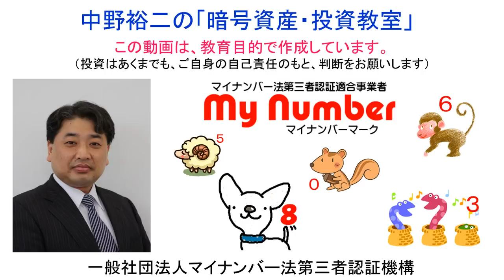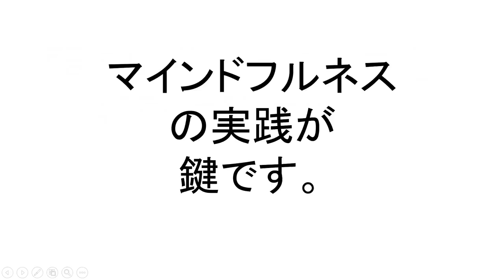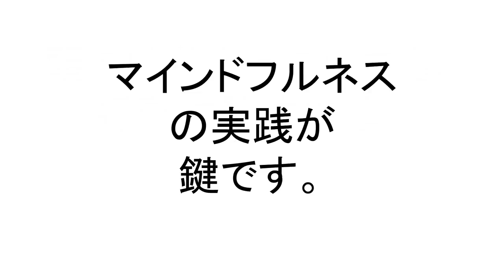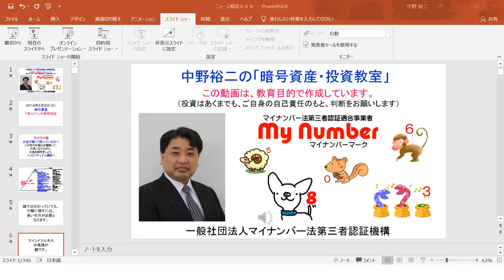‹スピリチュアル講座›お金が無くて困っている方へ この世の仕組みを理解して、元気になりながら、お金を稼ぎましょう。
松戸支店
　（普通）０２７４９２５

◆ラインペイ
mynumbermark

0x70ac43AA4eC12cBe7DE758395ca17A35088E0e6F

◆「仮想通貨関係FAQ」の公表について

　・携帯電話（ＡＵ）：０９０－１２１８－１５０４（相談無料）。
　・ＬＩＮＥ：mynumbermark（相談無料）。
　・直接訪問（仮想通貨取引所の口座開設や操作方法説明、相談事）：日当１万円＋往復交通費。

★南紀白浜仮想通貨 草コインセミナー資料（PDF)

★名張商工会議所　仮想通貨「草コイン」セミナー資料PDF

★一般社団法人マイナンバー法第三者認証機構　代表理事　中野　裕二
　「法令遵守」「セキュリティ」「法の下に平等」「誠」「人情」がモットーです。
　‹法務局へ登記をしている登記簿謄本は、以下のＵＲＬをクリックすることで、ＰＤＦでご覧頂けます›

‹中野　裕二の職務経歴は、以下のＵＲＬをクリックすることで、ＰＤＦでご覧頂けます›

36yKp5SisjDgHdvo9RsHw1JUQEcVSZftZs

0x70ac43AA4eC12cBe7DE758395ca17A35088E0e6F

MTisCG4KqV28TKNJWeyUDnsYTSKDepRoku

33vb155jfiFEikRGaHn6N2oAqwM4L2Hc9c

PTyRCwg6RmfHMuYG3jSRNtTBFr85sGTQsY

 rEb8TK3gBgk5auZkwc6sHnwrGVJH8DuaLh
★XRP入金タグ（リップル入金タグ）
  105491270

  NC64UFOWRO6AVMWFV2BFX2NT6W2GURK2EOX6FFMZ
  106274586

PTyRCwg6RmfHMuYG3jSRNtTBFr85sGTQsY

　〒270-2241　千葉県松戸市松戸新田164-30